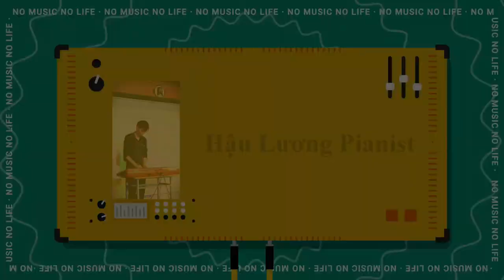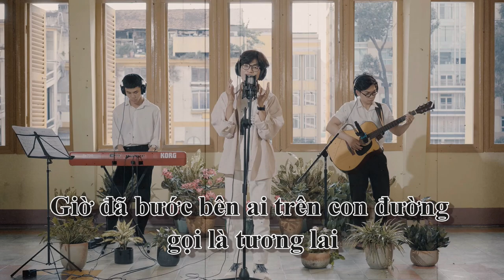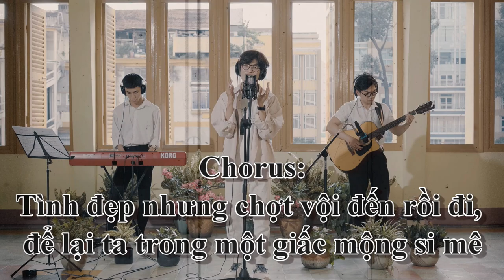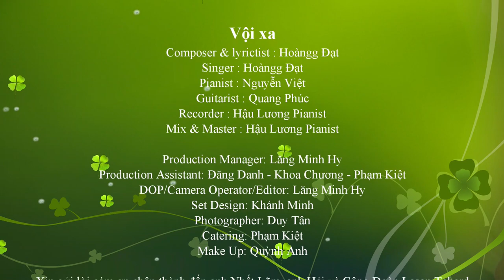Vội Xa (Hoàngg Đạt) - (Acoustic live record) | Audio lyrics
- Vội xa
- Composer & lyrictist: Hoàngg Đạt
- Singer: Hoàngg Đạt
- Pianist: Nguyễn Việt
- Guitarist: Quang Phúc
- Recorder, Mix & Master: Hậu Lương Pianist

- Production Manager: Lăng Minh Hy
- Production Assistant: Đăng Danh - Khoa Chương - Phạm Kiệt
- DOP/Camera Operator/Editor: Lăng Minh Hy
- Set Design: Khánh Minh
- Photographer: Duy Tân
- Catering: Phạm Kiệt
- Make Up: Quỳnh Anh

- Xin gửi lời cám ơn chân thành đến anh Lãm, anh Hải và Cộng Đoàn Lasan Taberd